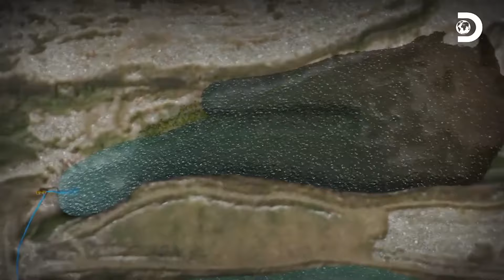La reparación de una planta de lavado de una operación minera | Fiebre del oro | Discovery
El veterano Tony Beets se encarga de reparar la planta de lavado para continuar con su operación de minería de oro FiebredelOro 🪙🌬️❄️